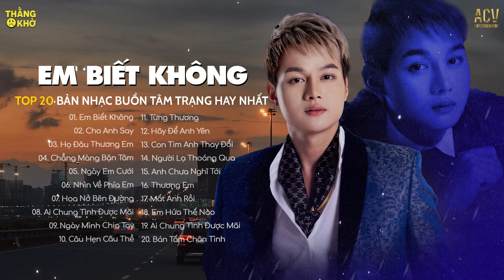Nhạc Phan Duy Anh 2024 Hay Nhất | Em Biết Không, Cho Anh Say, Họ Đâu Thương Em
Tracklist:

01. Em Biết Không - Phan Duy Anh
02. Cho Anh Say - Phan Duy Anh
03. Họ Đâu Thương Em - Phan Duy Anh
04. Chẳng Màng Bận Tâm - Phan Duy Anh
05. Ngày Em Cưới - Châu Khải Phong - Nguyễn Vĩ
06. Nhìn Về Phía Em - Tú Na
07. Hoa Nở Bên Đường - Quang Đăng Trần
08. Ai Chung Tình Được Mãi - Đình Tùng Huy
09. Ngày Mình Chia Tay - Phan Duy Anh
10. Câu Hẹn Câu Thề - Đình Dũng
11. Từng Thương - Phan Duy Anh
12. Hãy Để Anh Yên - Nhật Phong
13. Con Tim Anh Thay Đổi - Thủy Lê
14. Người Lạ Thoáng Qua - Đinh Tùng Huy
15. Anh Chưa Nghĩ Tới - Phan Duy Anh
16. Thương Em - Châu Khải Phong
17. Mất Anh Rồi - Nguyễn Thạc Bảo Ngọc
18. Em Hứa Thế Nào - Như Việt
19. Ai Chung Tình Được Mãi - Đinh Tùng Huy
20. Bán Tấm Chân Tình - Khánh Phương

● Thằng Khờ là một kênh Âm Nhạc Tuyển Chọn thuộc hệ thống Công Ty TNHH ACV ENTERTAINMENT hợp tác cùng VCPMC,  BẢN QUYỀN SỐ Vietnam Network và các nghệ sĩ trực thuộc ACV và các nghệ sỹ trong showbiz Việt.

Cảm ơn mọi người đã nghe nhạc ủng hộ Thằng Khờ

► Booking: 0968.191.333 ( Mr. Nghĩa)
© Bản quyền Thằng Khờ & ACV Entertainment
© Copyright by Thằng Khờ & ACV Entertainment ☞ Do not Reup